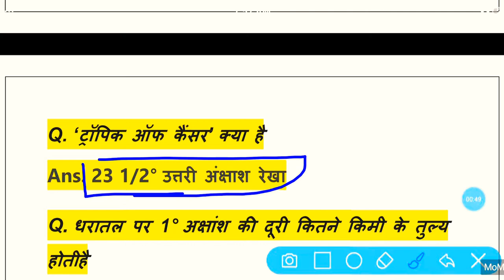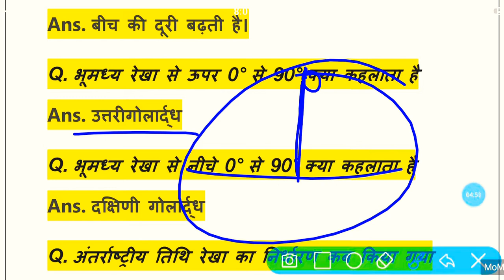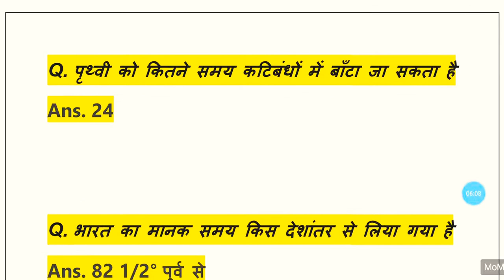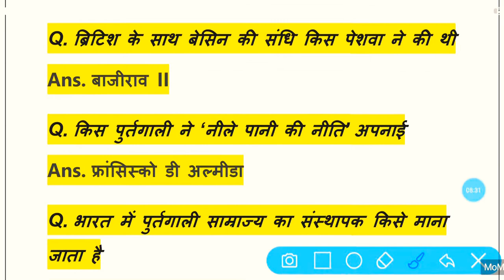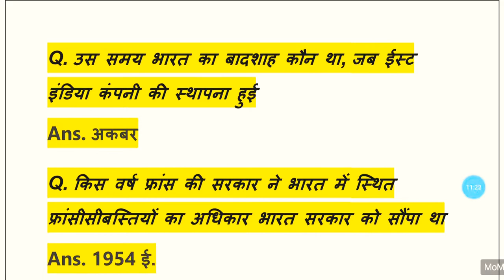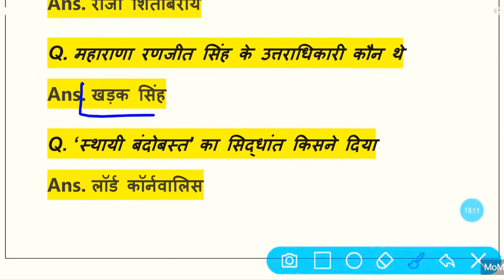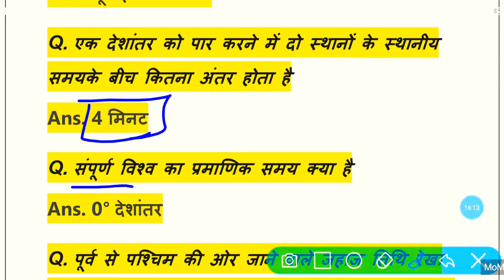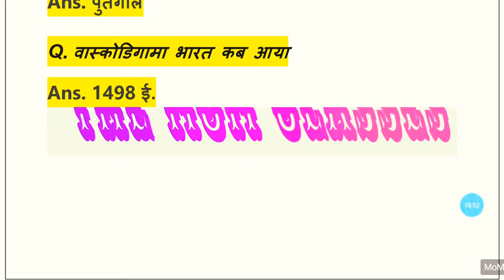सामान्य ज्ञान 5000 प्रश्न उत्तर SSC Railway Group D UPSC PSC , Bank PO